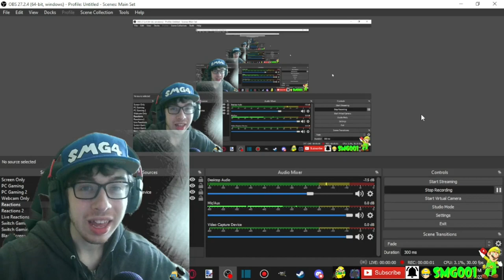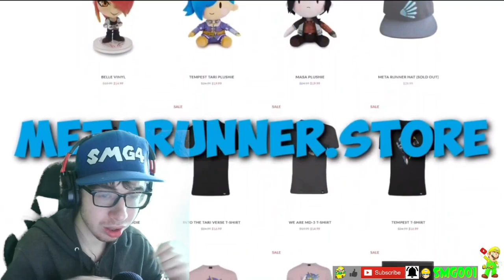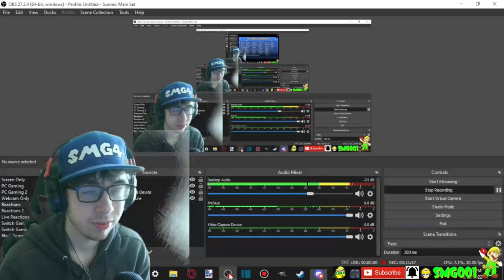SMG4: Mario Gets His PINGAS Stuck In Car Door Reaction! | NOT AGAIN!!! | SMG001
Collab with @SZH4thewin @SGM4 @GalaxyLUTH @swordheartstudios @LandonMac32 @QueenOfRabbids @bdawggaming2014 @AllenProduction @spideroverlord2000

-SMG001, 2022